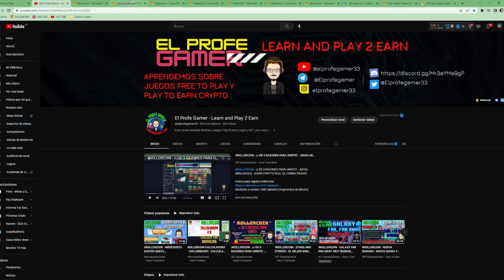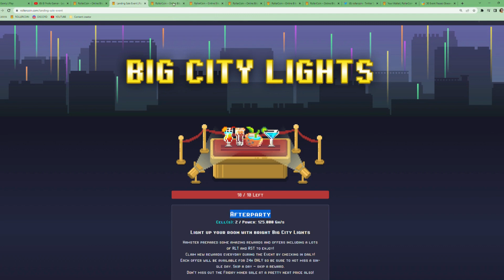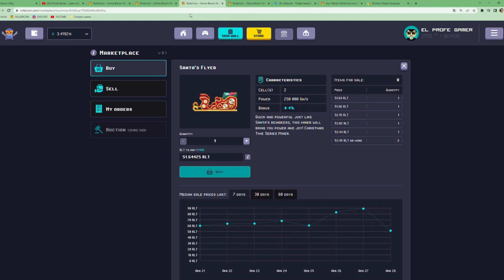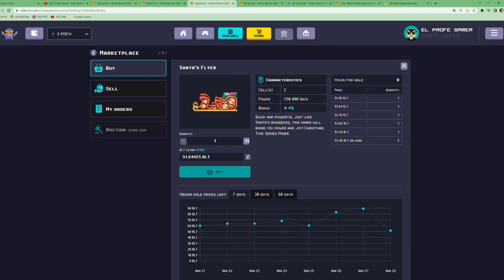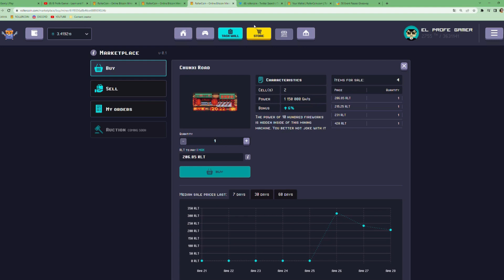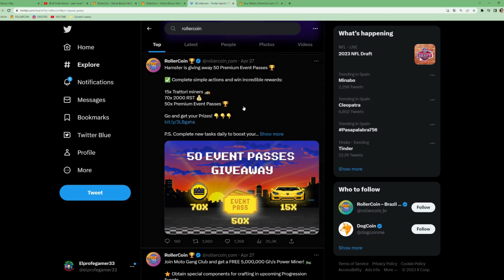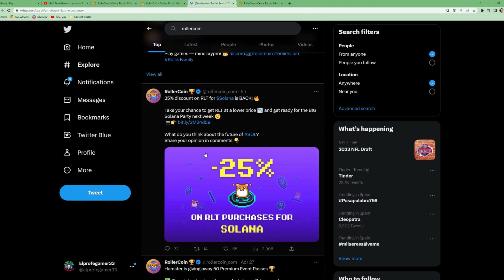ROLLERCOIN - ¡NUEVAS OFERTAS FLASH Y OFERTA EN BIG CITY LIGHTS! APROVECHA EL DESCUENTO EN SOLANA!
Hablamos de la recompensa del dia y las Ofertas Flash.